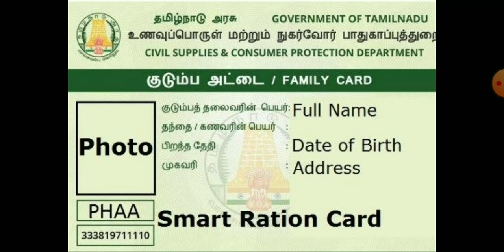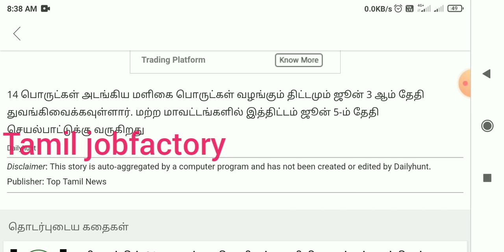ரேஷன் அட்டை 2 புதிய அறிவிப்பு/Ration card free government scheme